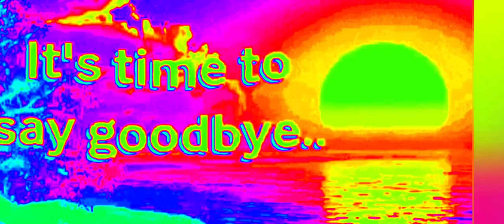🆕Tiển Đưa nhạc Lê Đức Long. Cover SD hát mộc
Tiển Đưa nhạc Lê Đức Long.
Cover SD
Cảm ơn các bạn đã coi.